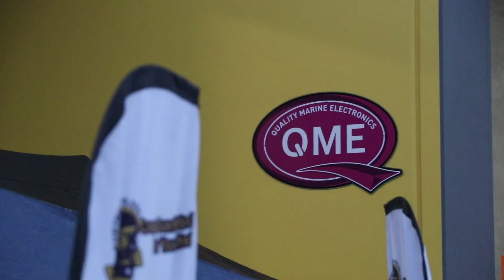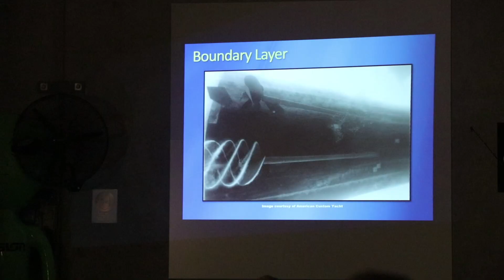QME Garmin Night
Quick highlight video of our recent sounder night with Garmin Marine Australia. Thank's to Gordy & Ian helping out on the night, Big Shout out to Ryan & Karen Moody flying down to speak along side myself on the night.
I hope everyone enjoyed the night as much as we did presenting it.
Tight Lines
Dick.